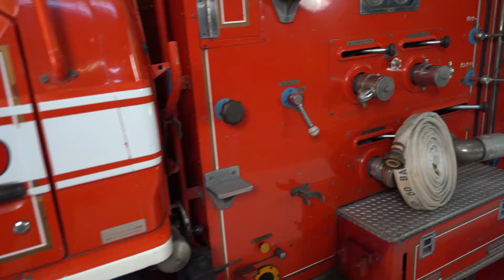Try Amazing activity what about Fireman Experience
Hello super active people. World is really amazing and have a lot of cool things to try. I am sure you already done many different kind of activity, but what about to try Fireman Experience, for a day or even the whole course. I would say quite thought thing, basically exactly what we like. And who knows maybe it will be useful for you in the future some how. By the way knowledge about first aid, safety, rescue procedure and so on will be useful anyway. I think you will enjoy it, and I try to find something new for the next weekend, and will be glad to share with you later, so stay tune. Thank you for your support!